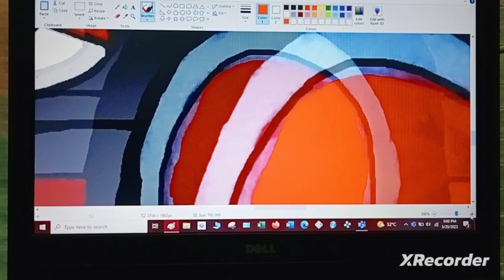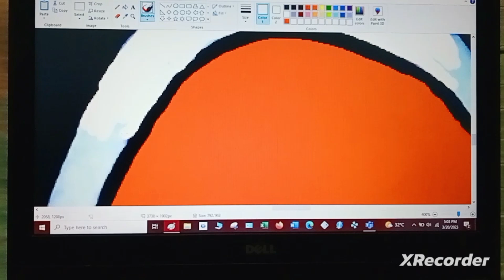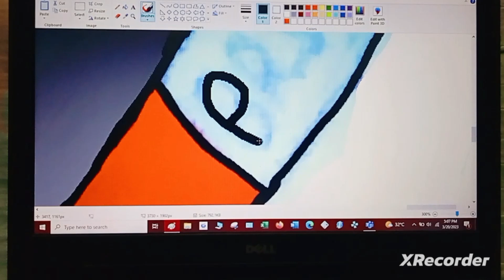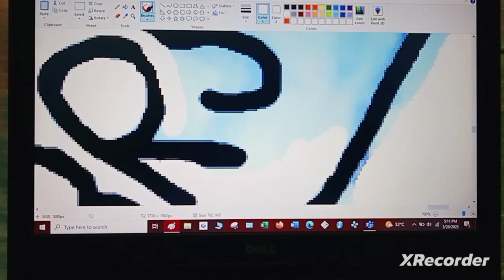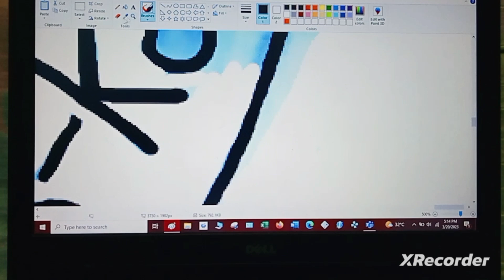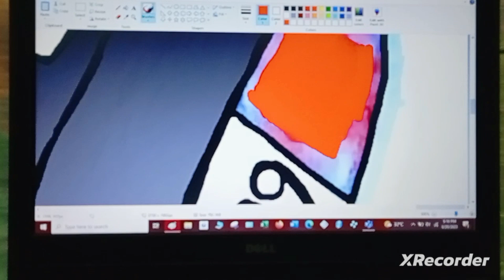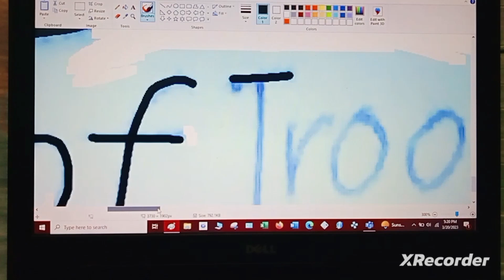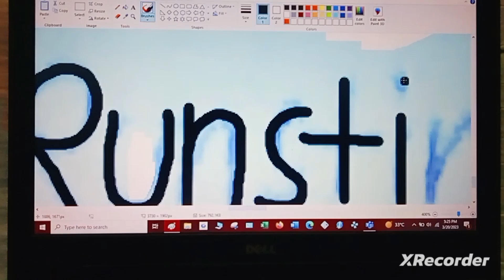Runstinct Speedpaint Video: Episode 9 (The Big Finale)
The entirety of this little title says it all, once again as always, my fellow Artful Partners of the entire Omniverse.